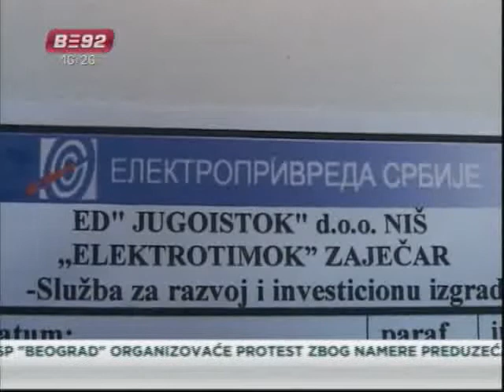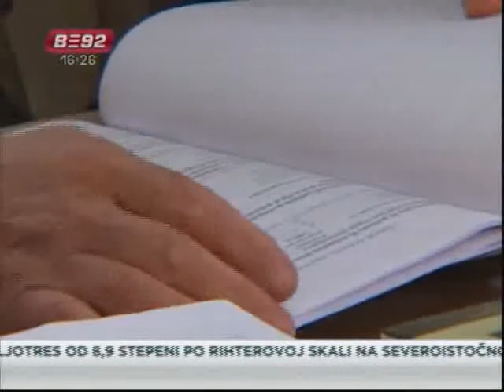Bor: Beznađe siromaštva sve veće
Siromaštvo dovodi ljude, kažu psiholozi, u stanje beznađa. Pre dva dana, u
holu skupštine opštine Bor, Nebojša Nedeljković penzioner iz ovog grada,
pokušao je da se spali jer nije imao novac da plati struju. U ovoj opštini,
čak 20.000 domaćinstava duguje novac za električnu energiju, a broj onih
koji su siromašni a ne mogu da ostvare pravo na materijalnu pomoć, iz dana u
dan je sve veći.